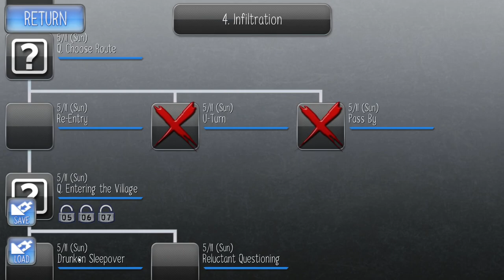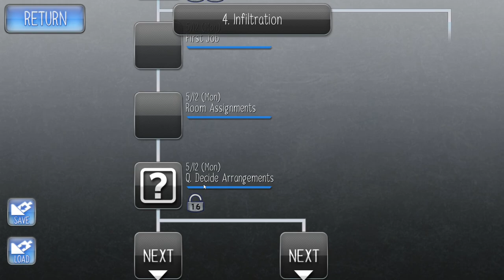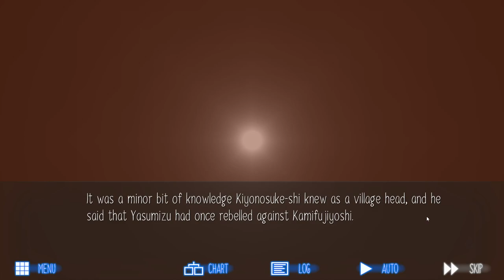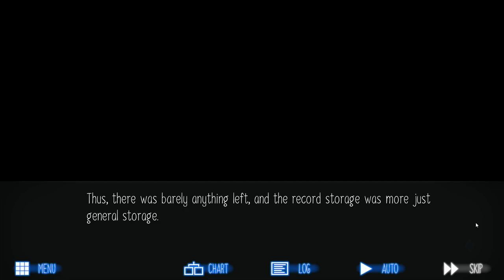Let's Play Raging Loop Blind: Episode 78, Bonding With Uncle Kiyo